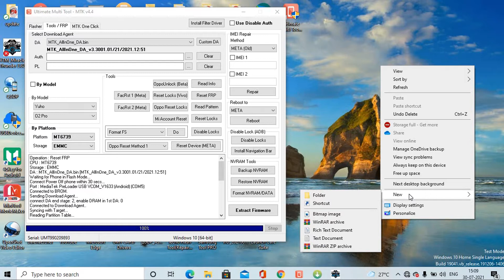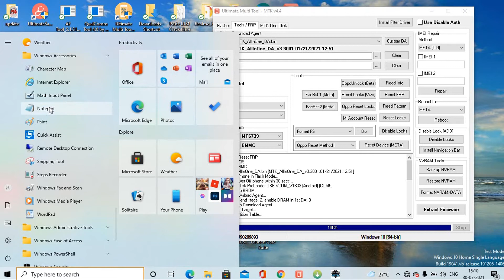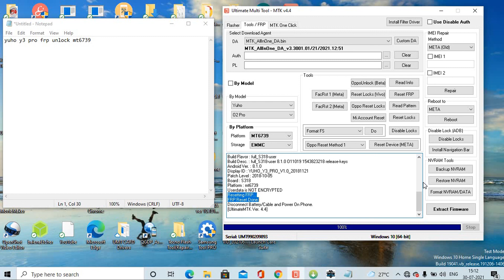yuho y3pro frp unlock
yuho y3pro frp unlock umt pro